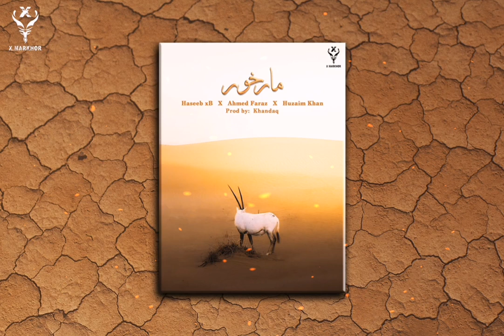Markhor - [ Haseeb xB _ Ahmed Faraz _ Huzaim Khan]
Represent Karachi.
X.Markhor First episode.
Written & Performed by [Haseeb xB - Ahmed Faraz - Huzaim Khan]
Mix & Master [Haseeb xB]
Artwork by Haseeb xB